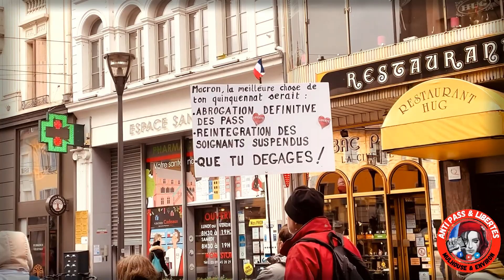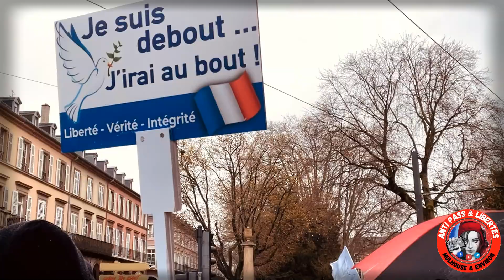Le meilleur de Mulhouse, mais pas que… 2 avril 2022, Avec la neige et le froid ! 0°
Comme chaque semaine et depuis 36 semaines, retrouver le meilleur du rassemblement, mais pas que...
Pour le retrait de l’obligation vaccinale de nos suspendus,
pour l’abrogation de la loi du 5 août 2021
et la réintégration de tous les suspendus !
Cette vidéo n'est  pas monétisée !
⌛ Se repérer dans la vidéo :
00:00 Les meilleurs moments
03:57 Notre combat depuis 36 semaines.
06:32 Qui est qui ?
07:35 Prise de parole du collectif Grand Est